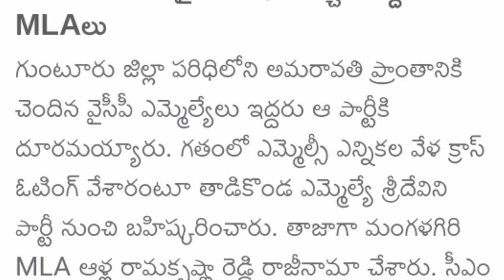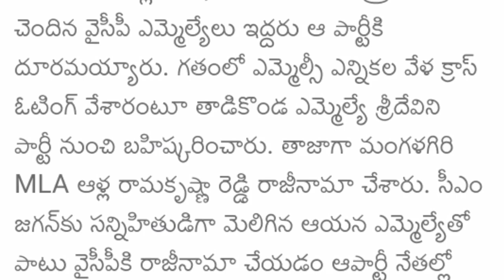ap వైసీపీకి షాక్ ఇచ్చిన ఇద్దరు MLA లు | Ap Latest News || CJ || Telugu News | Ap Updates